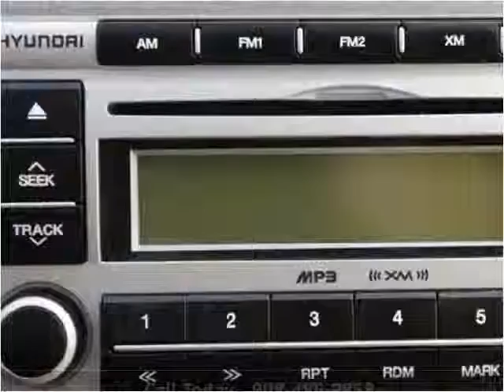2007 Hyundai Santa Fe Used Cars Linden NJ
This 2007 Hyundai Santa Fe is available from Arrow Motors.